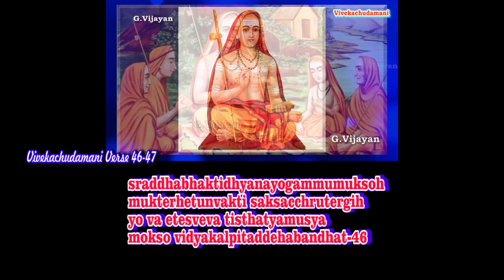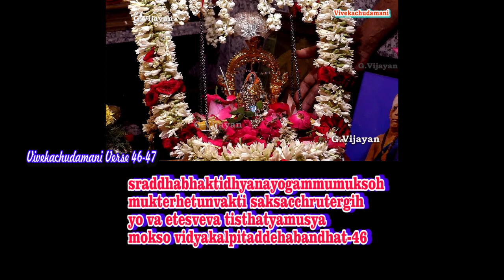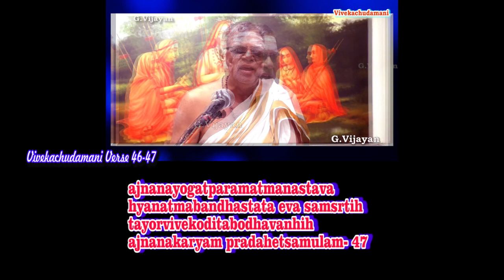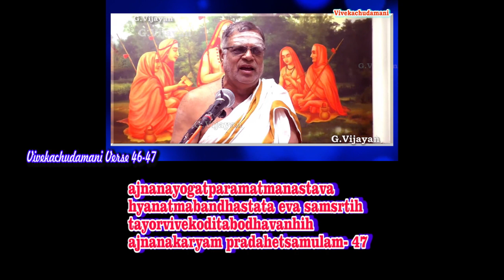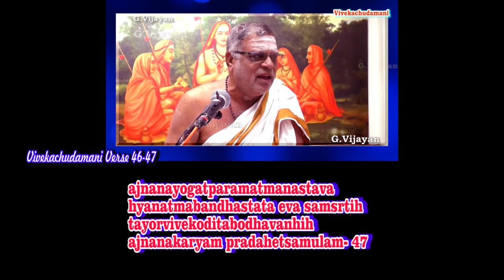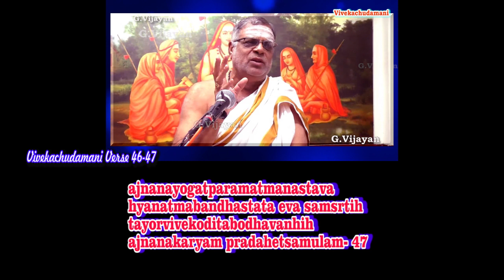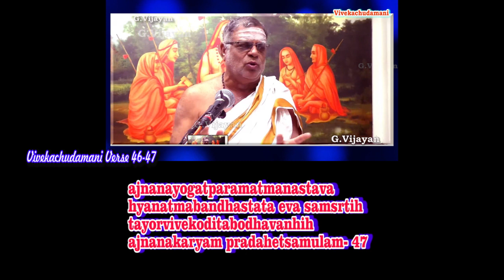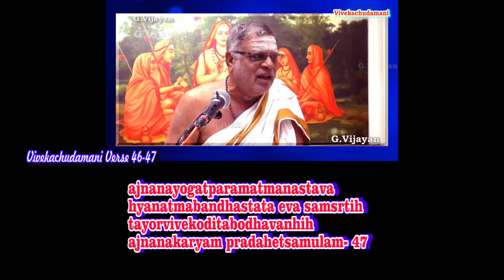Vivekachudamani 46-47 Loving Advice of the Guru | விவேகசுடாமணி | Rajagopala Sharma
Vivekachudamani  46-47   | விவேகசுடாமணி - குருவின் அன்பான அறிவுரை

sraddhabhaktidhyanayogammumuksoh
mukterhetunvakti saksacchrutergih
yo va etesveva tisthatyamusya
mokso vidyakalpitaddehabandhat-46

ajnanayogatparamatmanastava
hyanatmabandhastata eva samsrtih
tayorvivekoditabodhavanhih
ajnanakaryam pradahetsamulam- 47

Discourse on Vivekachudamani ,Verse 46-47  by Sri Rajagopla Sarma  at Sri Sankara Gurukulam 8, 20, CP Ramaswamy St,  Abiramapuram, Chennai, Tamil Nadu 600018. விவேகசுடாமணி , பாடல்  46-47   ஸ்ரீ ராஜகோபால சர்மா, இடம் : ஸ்ரீ சங்கர குருகுலம் 8, 20, சிபி ராமசாமி தெரு , அபிராமபுரம், சென்னை, தமிழ்நாடு 600018.